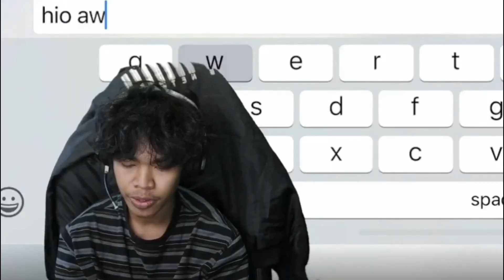BERANI-2 ENEMY BANTAI KEYY PLAYER MIKEY, AKHIRNYA TUMPAS KENA LAMBADA DI TANGAN PENJAHAT !!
☠Don't forget to visit Penjahat's Official :-

☠Hello to all Penjahat Soldiers !! This channel is purposely created to highlight Penjahat's best gameplay or funny moments for those who are missing out his livestream at Facebook. We will make sure the content published on our channel is packed with his joke ,action and drama that will make you Laugh Out Loud !! Thanks for supporting him and do follow his official Facebook page ( Penjahat Gaming ) to experience his live perfomance !!!

☠Allowed by : Penjahat's Official Manager and Editor.